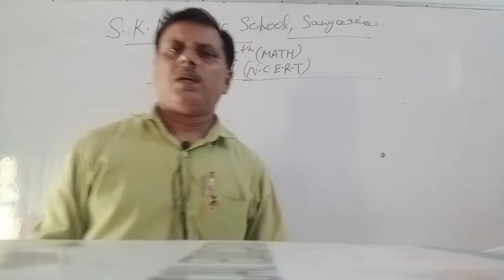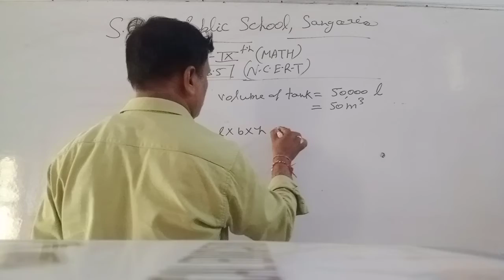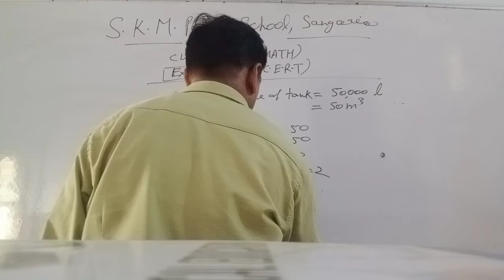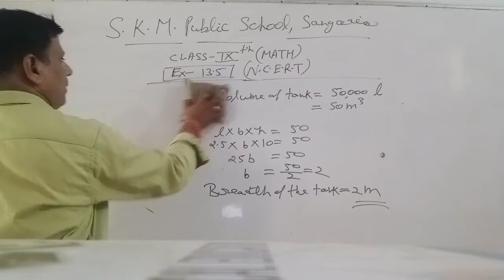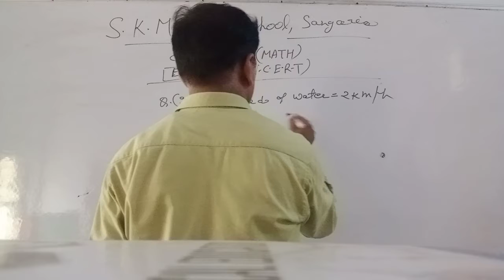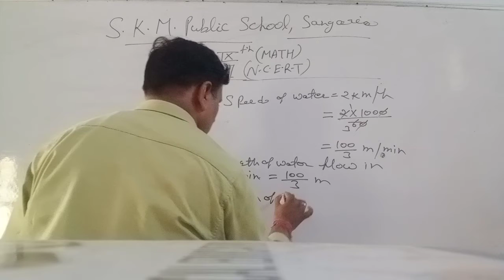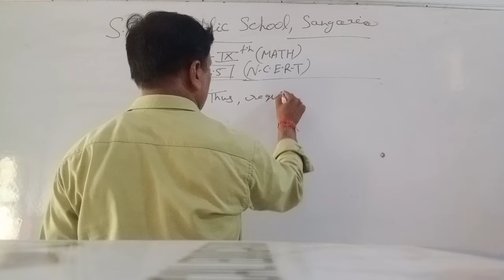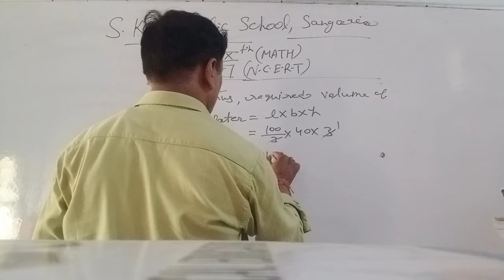Ch-13 Surface area and Volumes